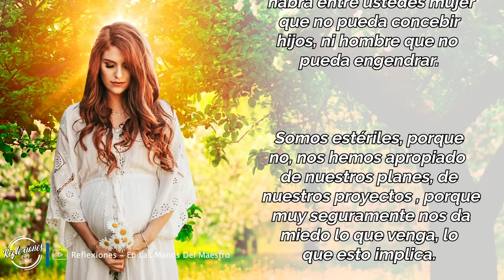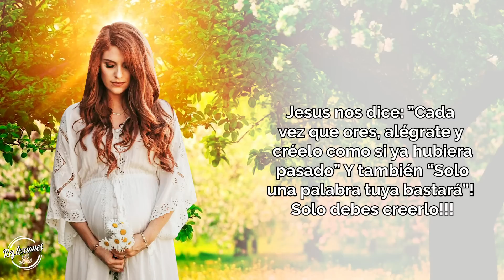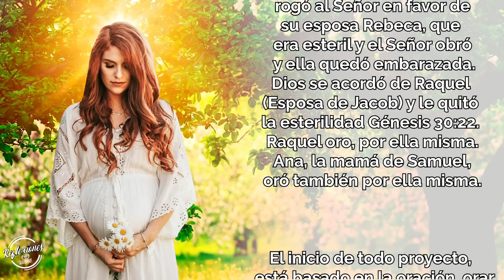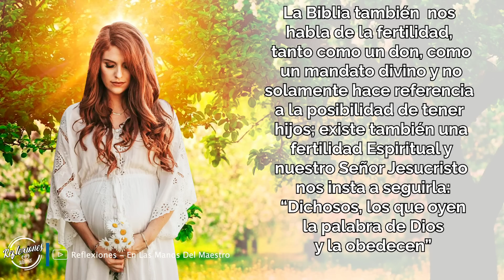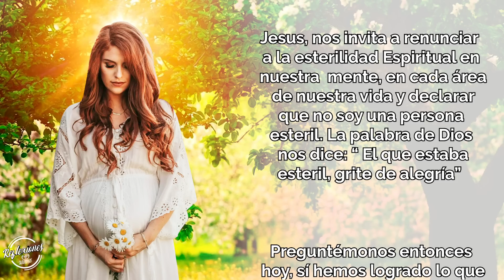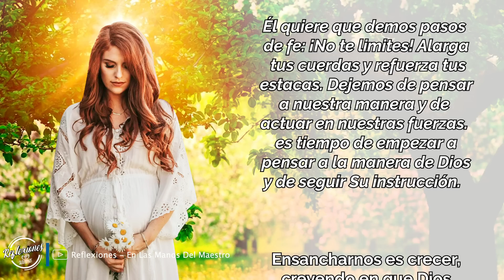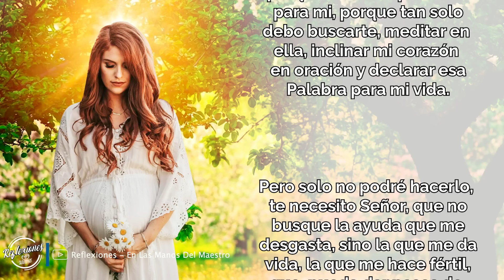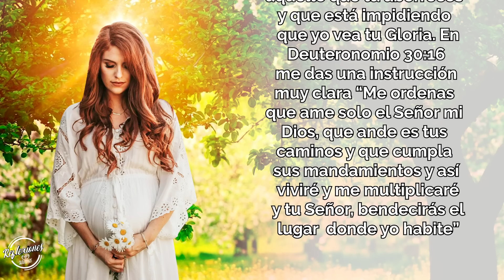𝗢𝗥𝗔𝗖𝗜𝗢𝗡 𝗗𝗘 𝗟𝗔 𝗡𝗢𝗖𝗛𝗘 🌜 PARA DESCANSAR TRANQUILO Y 𝗧𝗘𝗡𝗘𝗥 𝗨𝗡𝗔 𝗩𝗜𝗗𝗔 𝗙𝗥𝗨𝗖𝗧𝗜𝗙𝗘𝗥𝗔 | 𝗧𝗜𝗘𝗠𝗣𝗢 𝗗𝗘 𝗢𝗥𝗔𝗥 🙏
Todos los videoclips e imágenes usados en este vídeo están licenciados con con el titulo /ELMDM / REFLEXIONES YOUTUBE: ESTERILIDAD EN MI MENTE/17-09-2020